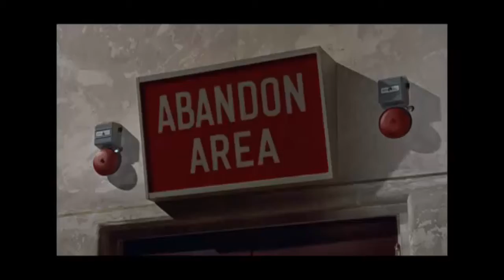Sax Bond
Yakky Sax  - A James Bond Parody.